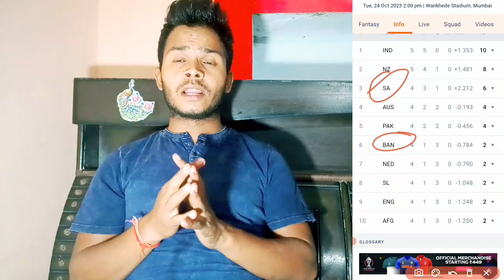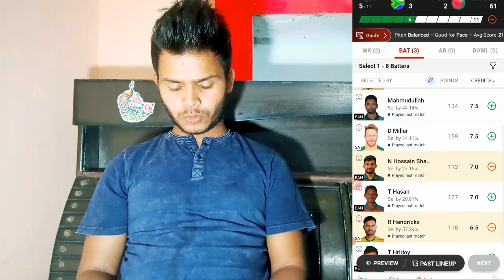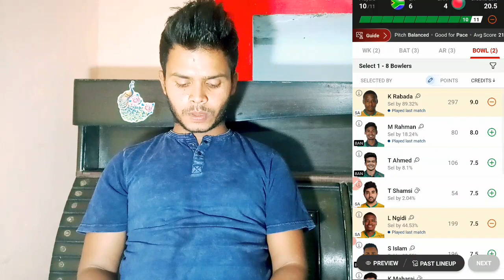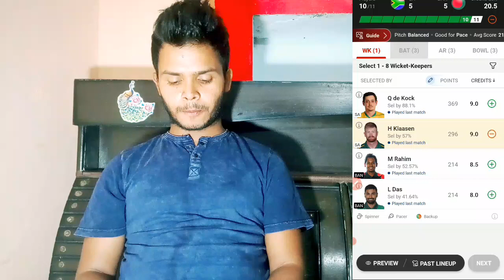SA vs BAN dream11 Prediction today match, SA vs BAN dream11 team, SA vs BAN dream11, SA vs BAN 2023,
SA vs BAN dream11 Prediction today match, SA vs BAN dream11 team, SA vs BAN dream11, SA vs BAN

Teligram Link :-

My master 11 link -:

and use my invite code Fantasyustad2.0 to get a Cash Bonus of ₹100

मुझसे बात करने के लिए मुझे instagram पर फॉलो करें -

This video covored:-

 Fantasy ustad 2.0 do not promote any gambling app and not liable for any profit or loss which may arise from this app. Dream11 is a game of “skill”. The relevant law in India is absolutely clear that,  unlike games of ‘chance”,  games which substantially require a player to apply his skill are absolutely legal. All games hosted by dream11 carefully designed and the jurisdiction of prize winners is strictly monitored to ensure legal compliance with relevant laws currently in force in India. If you are accessing this App from Andhra Pradesh,  Assam,  Orissa,  Telangana,  Sikkim or Nagaland,  we hope you will enjoy our practice contests. However,  the law in these six states is unclear on playing games of skill for cash prizes. You are therefore prohibited from playing cash contests on dream11 from any of these six states.

THIS ANALYSIS  IS BASED UPON KNOWLEDGE, UNDERSTANDING & INSISTS. WHILE MAKING THE  TEAMS YOU CAN ALSO MAKE YOUR OWN DECISIONS. 2. DREAM 11 TAKES  GREAT CARE TO  COMPLY WITH ALL CENTRAL & STATE LEGISLATION TO ENSURE THAT USERS ARE FULL PROTECTED & FELL SAFE. 3. DREAM 11 CONSTITUTE A GAME OF SKILL WHICH  MAKES  DREAM 11 GAME EXEMPT FOR THE PROVISION  OF PUBLIC GAMBLING ACT,1867(PGA). 4. DREAM 11 IS A LEGITIMATE  BUSINESS WHICH IS PROTECTED  under  ARTICLE 19(1) (g) OF Constitution OF INDIA.